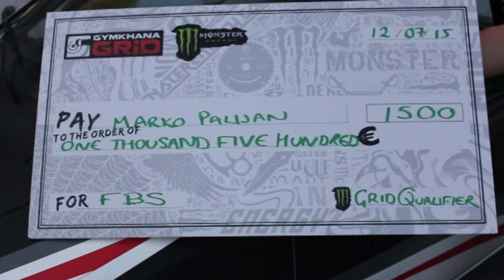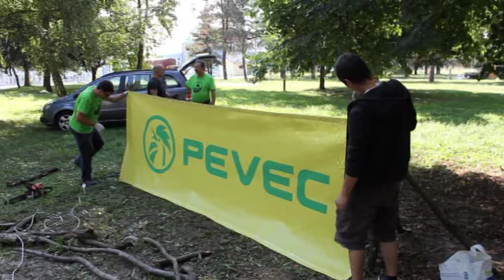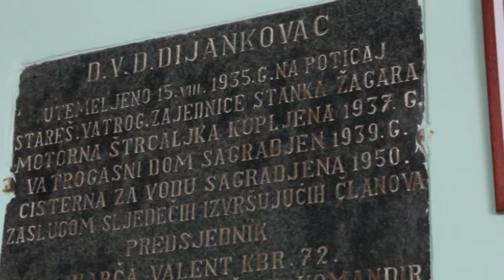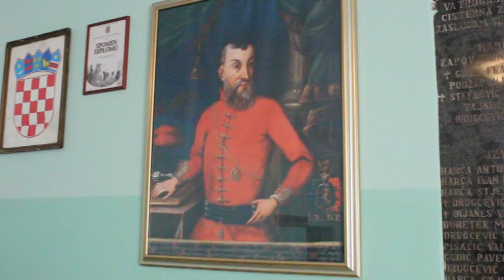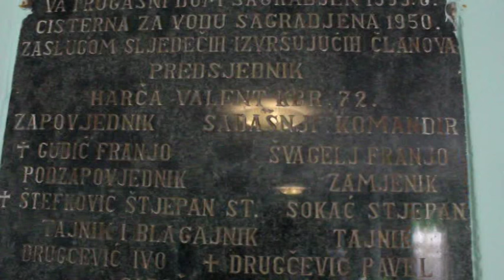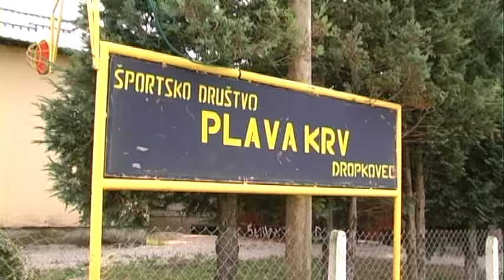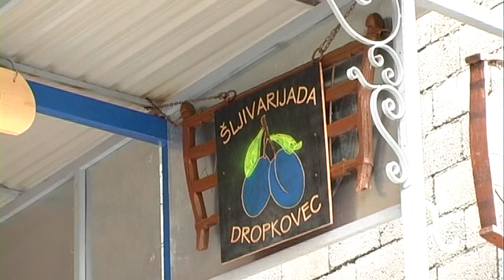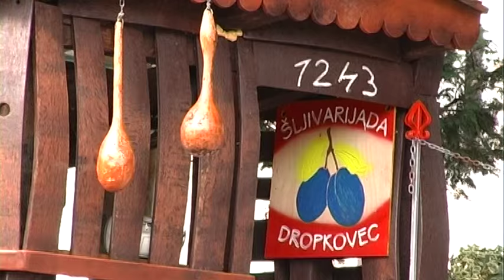Tv Obločec 29. kolovoz 2015. g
Tv Obločec emisija je mozaičnog tipa s područja podravine i prigorja, a emitira se subotom u 17:40h na Varaždinskoj televiziji (MaxTv kanal 806).
priloge:
- Marko Palijan nakon kvalifikacija sudjeluje na Gymkhana Grid finalnom europskom natjecanju
- Festival Granje 2015. g
- 80. obljetnica DVD - a Dijankovec
- Najava manifestacije "Šljivarijada" u Dropkovcu